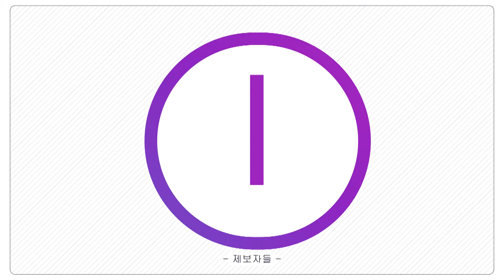소녀시대 유리(SNSD YURI) '대학생 율스탄스'로 변신?! [제보자들]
[스포츠조선 변은영, 한예지 기자] 소녀시대가 아닌 대학생 콘스탄스로 변신한 배우 권유리를 만났다.

유리는 서울 대학로 유니플렉스에서 '앙리할아버지와 나'에서 콘스탄스 역할로 콘서트 무대가 아닌, 연극 무대에 오르고 있다.

연극 '앙리할아버지와 나'는 까칠한 성격의 고집불통 앙리할아버지와 꿈을 찾아 방황하는 대학생 콘스탄스가 서로의 인생에서 특별한 존재가 돼가는 과정을 유쾌하게 그린 연극이다.

유리는 불확실한 미래와 꿈을 앞두고 고민하는 청춘의 모습을 잘 표현하며 피아노 연주까지 라이브로 직접 하고 매번 성의를 다한 공연을 완성하고 있다.

한편, 유쾌함과 뭉클한 감동을 더한 '앙리 할아버지와 나'는 오는 5월12일까지 대학로 유니플렉스에서 공연된다. 앙리 할아버지 역에는 이순재와 신구, 콘스탄스 역에는 권유리와 채수빈, 폴 역에는 조달환과 김대령, 발레리 역에는 김은희 유지수가 더블 캐스팅됐다. 러닝타임 115분.